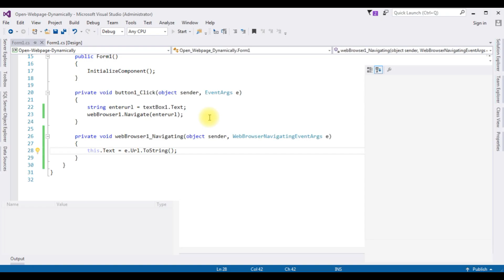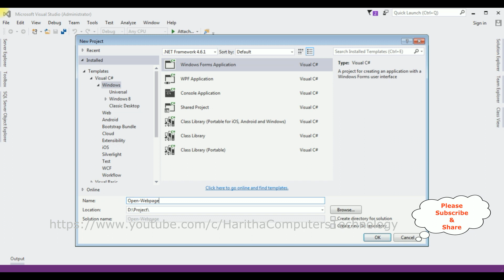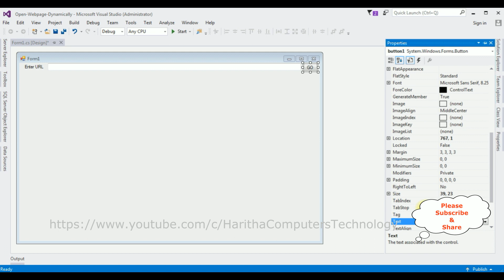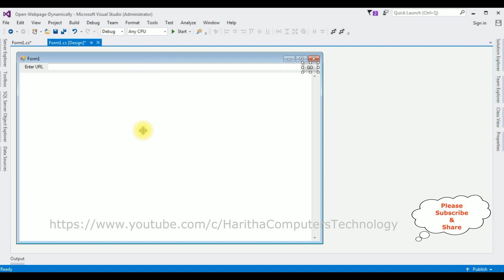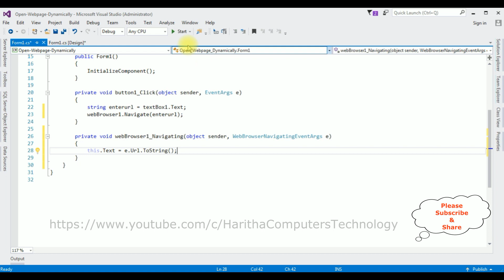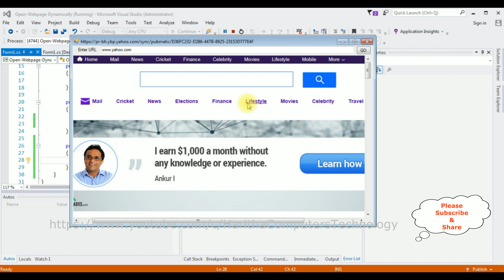winform windows application open web page dynamically c#4.6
open dynamically any web page in windows application forms using web browser control